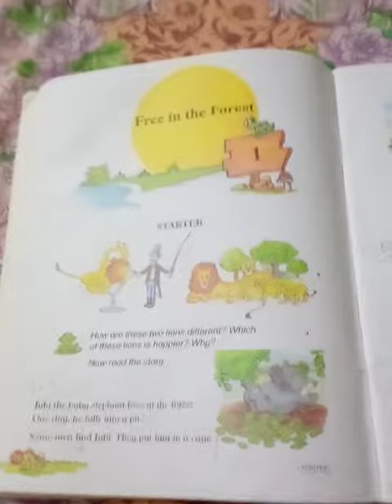26 April 2021 one English